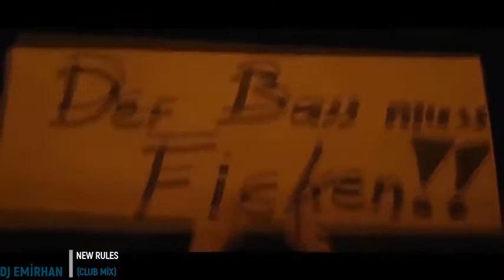Bass check English hit song 2021